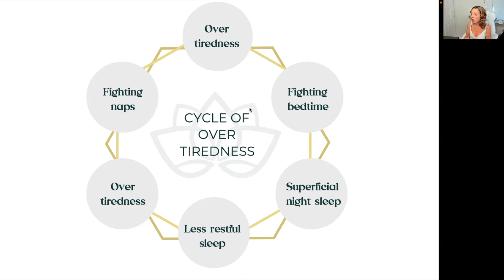Nurture Sleep Tip Three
Sleep tip three!

To take the assessment and find out if your child is stuck in a cycle of over tiredness just

Babies who sleep less during the day, sleep less at night. Keeping a baby up late in hopes that he will sleep in latter in the morning tends to have the opposite effect.

Babies who are tired tend to fight sleep and sleep less deeply leading them to get 'stuck' in a cycle of over tiredness very easily!